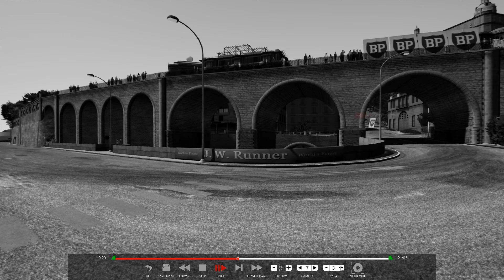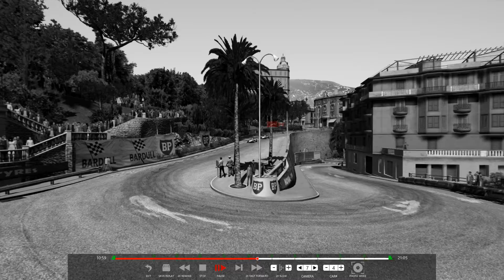preview from tomorrows first '63 F1 season